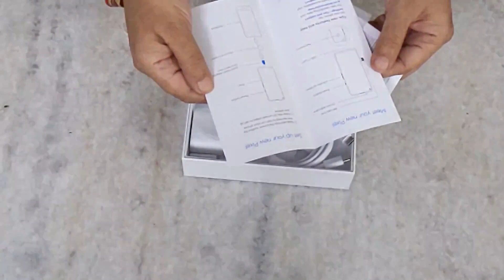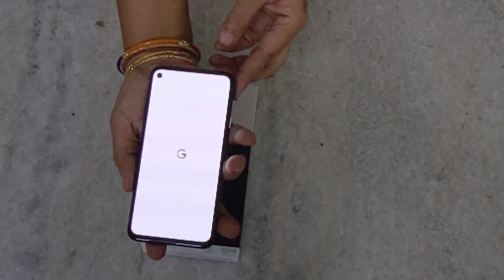Google Pixel 4a phone unboxing in Telugu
pixel 4a unboxing in Telugu

అందరికీ నమస్తే 🙏 మీరు నా వీడియో లు
అన్నీ చూస్తుంటారు అని అనుకుంటాను.
చేయండి.